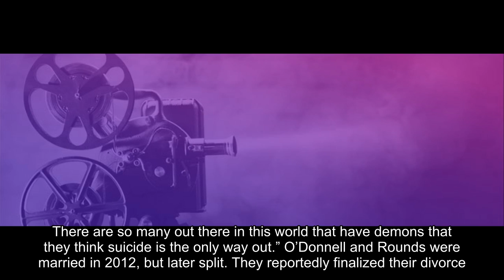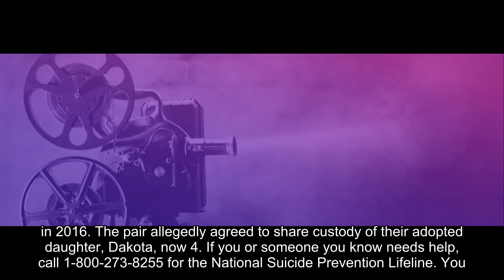Michelle Rounds, Ex-Wife Of Rosie O’Donnell, Dead At 46